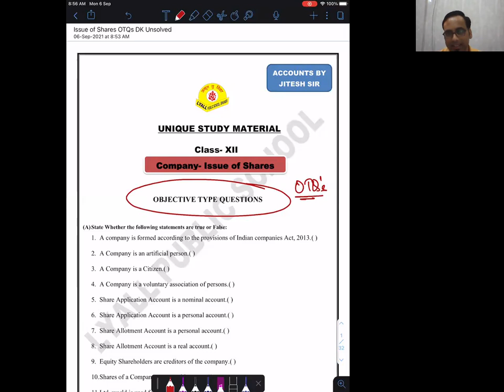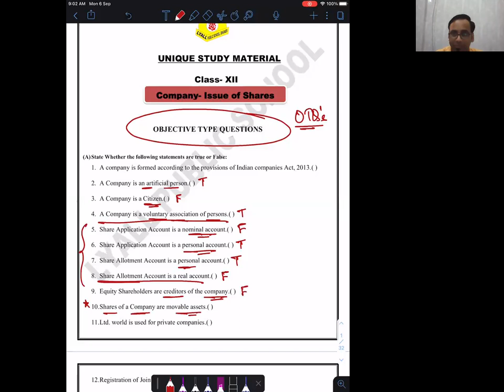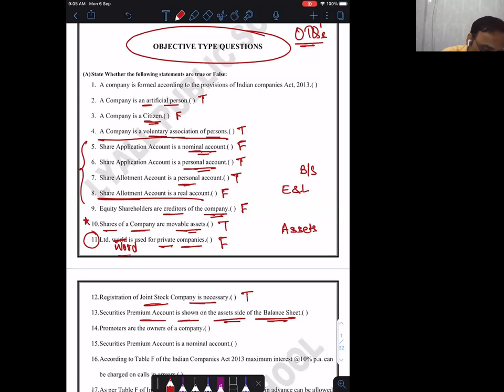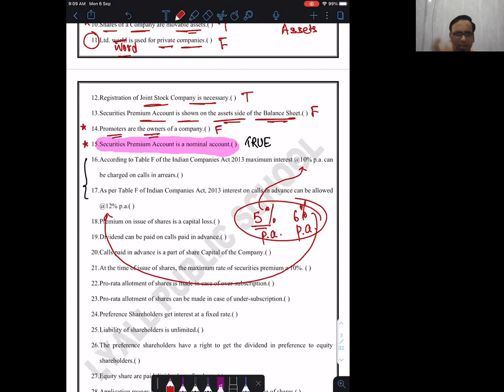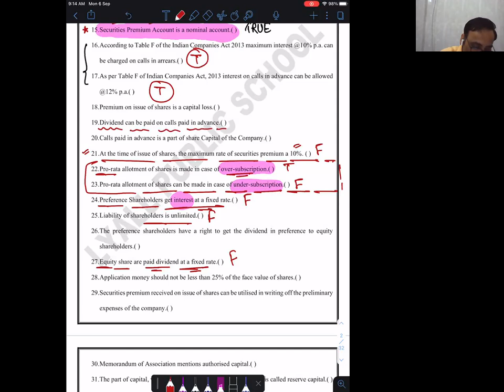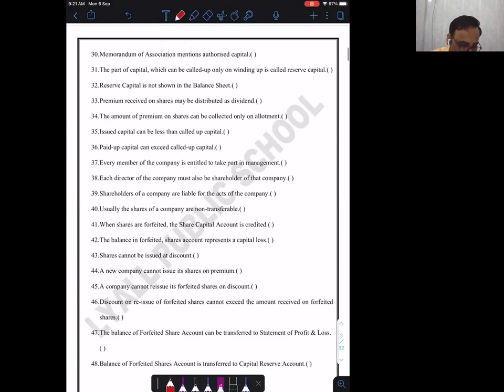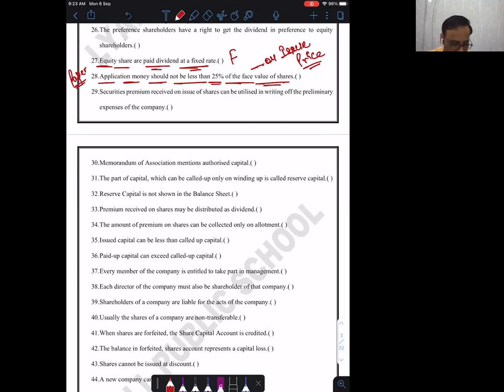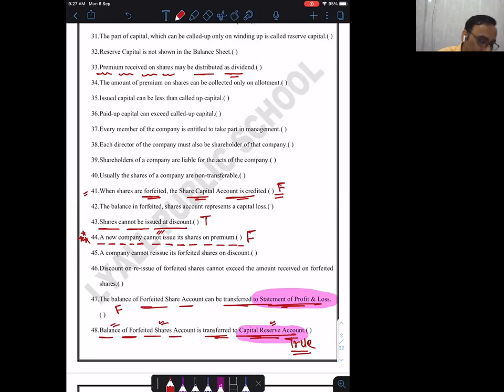Issue of shares ( Objective types question )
Class - XII - Accountancy - Online Class 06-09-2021 by Jitesh Sir (LPS)